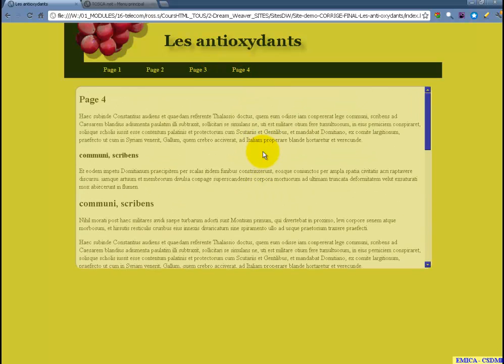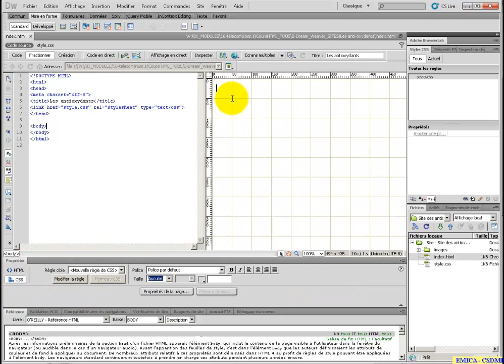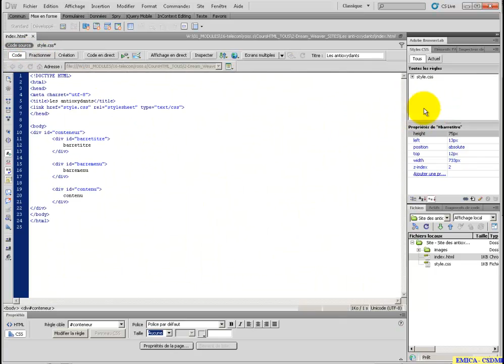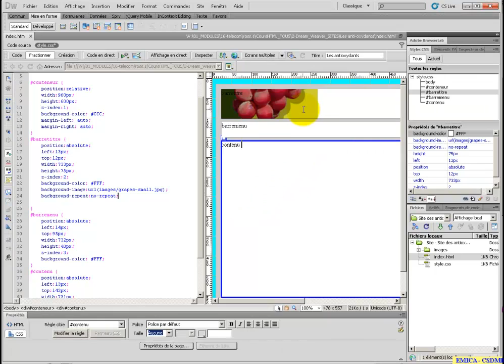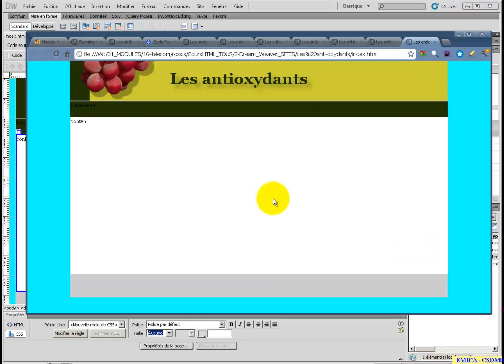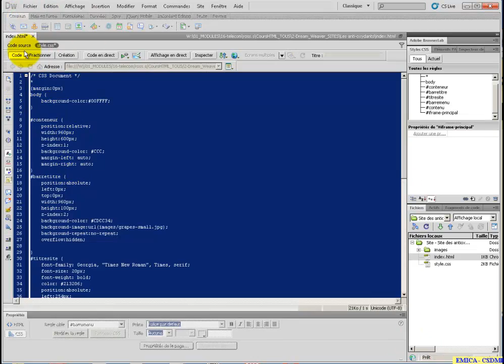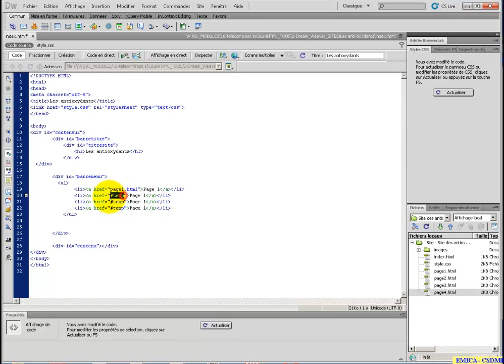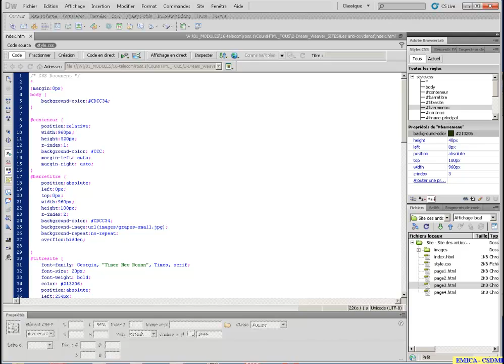16-DreamWeaver-site-web-simple_A-Z_Antioxydants_avec_DIV_et_iframe-1h15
16-DreamWeaver-site-web-simple_A-Z_Antioxydants_avec_DIV_et_iframe-1h15